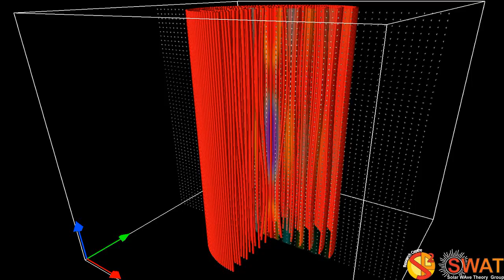Magnetic Flux Tube - Sausage Mode - Slow Branch 3 - Vertical Cut